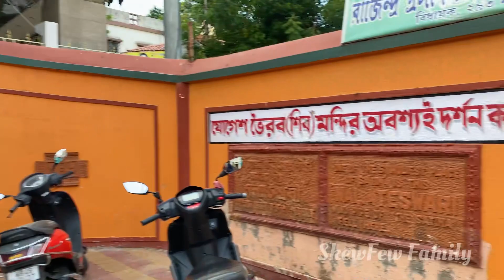তারাপীঠ যাওয়ার পথে যে যে দর্শোনীয় স্থান গুলো অনেকেই skip করে যান …… Part- 1